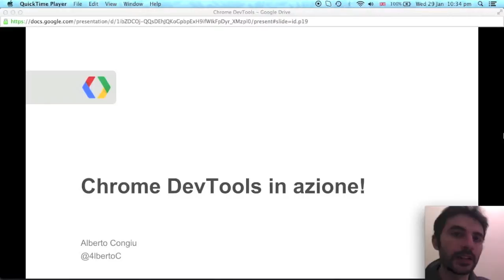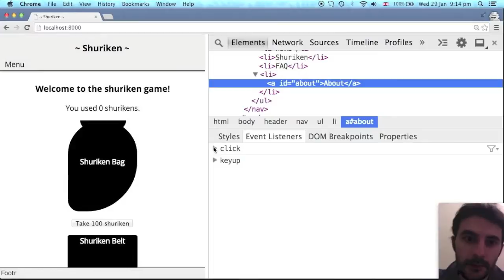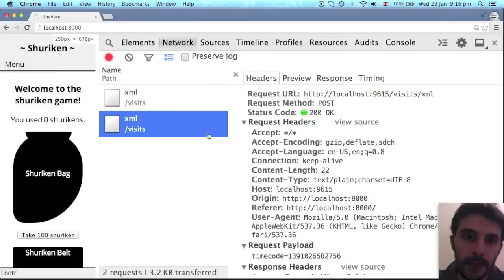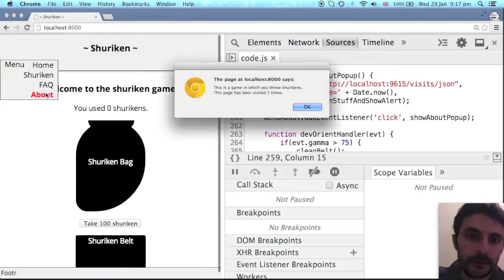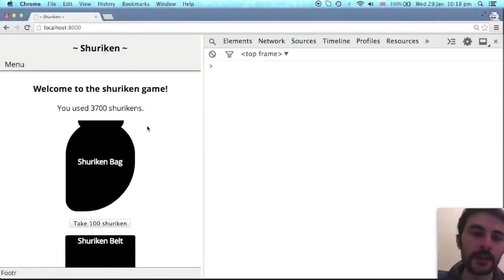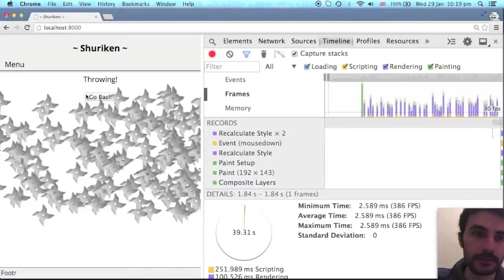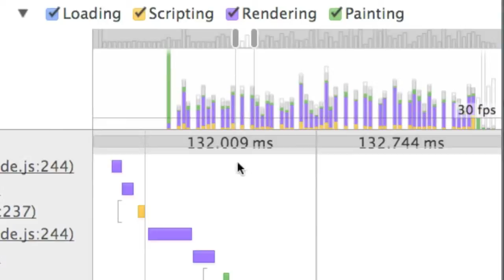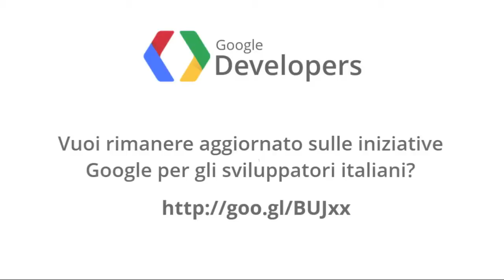GDL Italia - Chrome DevTools in Azione (parte 3)